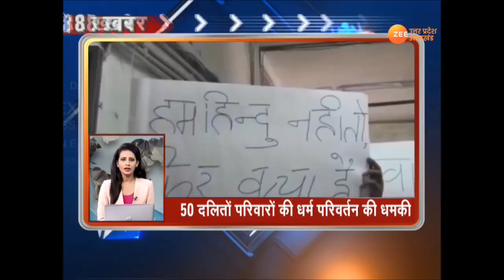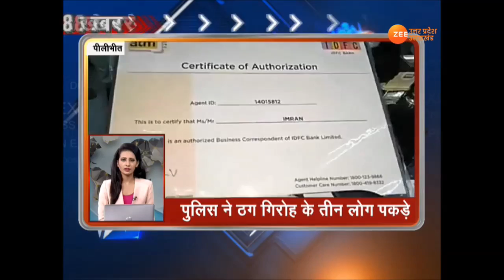सुबह की ताज़ा ख़बरें सिर्फ कुछ मिनटों में